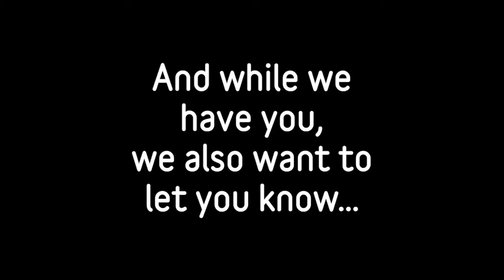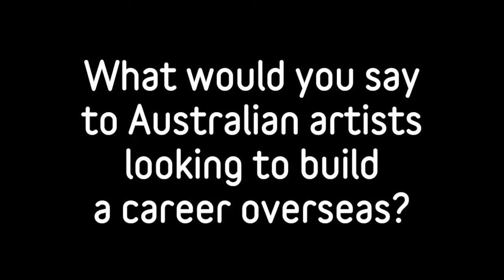Advance Awards 2021 Meet the winners | EP13: Simone Young AM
In this series we introduce you to the winners in the Advance Awards 2021. These are remarkable Australians who have built their career overseas, and we celebrate their optimism, creativity and resourcefulness to succeed across the globe.

In this episode, meet Simone Young AM Chief Conductor Designate of the Sydney Symphony Orchestra and 2021 Advance global Icon winner. Internationally renowned as one of the leading conductors of our time, Simone has been recognised in many countries with awards and honours, and is best known in her industry as being a Wagner and Strauss specialist. Simone shares what day-to-day life as a Conductor looks like, from preparing and studying for concerts and operas and planning 3 years ahead. This episode highlights the lesser known side of the arts, as Simone discusses the reality, personal sacrifices and rewards from her career journey so far.